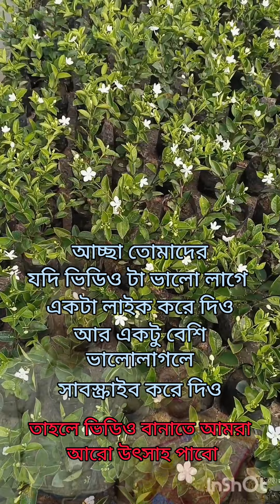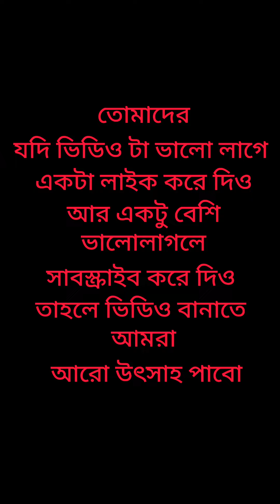আদি দে নার্সারি 🌿কিছু নতুন ফুলের সাথে পরিচয়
ফুল পছন্দ হলে ভিডিও তে দেওয়া নম্বরে কল করবেন এবং আরও অনেক কালেকশন রয়েছে আমাদের নাশারী তে 🌺🍎🌵🌲🌳🌵🌱🎋🪴🎍🌴🌻🌼🌸🌹🌷💐

Address : gobardanga near by icha pyr high school

গরমকালের সমস্ত ফুল ফলের গাছ পাবেন
ফলসহ সমস্ত বড় গাছ পাবেন,
প্রত্যেকটা গাছের গ্রোথ খুব ভালো

যতদিন পর্যন্ত গাছের স্টক থাকবে আমারা আপনাদেরকে দিতে পারবো স্টক শেষ হলে কোনও রকম দায়ী করা চলবে না তাই আপনাদের বলবো ফোন করে যত তাড়াতাড়ি সম্ভব নার্সারিতে চলে আসুন।

এখানে এলে একটা বাড়তি সুবিধা আপনাদের সকলের জন্য থাকছে প্রত্যেকটা গাছে মোটামুটি ফল ধরে আছে লেবু গাছ আম গাছ কুল গাছ ডুমুর গাছ   2-৩ একই রকমের ভ্যারাইটি প্রত্যেকটা গাছেই পাবেন।

সম্পূর্ণ ভিডিও দেখার পর যদি আপনার কোনো পরামর্শ থাকে অবশ্যই কমেন্ট বক্সে লিখে জানান সব সময় চেষ্টা করা হবে আপনাদের প্রশ্নের উত্তর দেওয়ার।